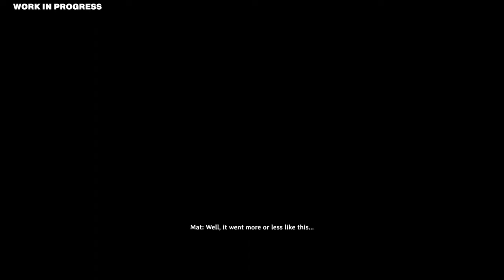A Rat's Quest - The Way Back Home // Gameplay Overview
In A Rat's Quest - The Way Back Home, Mat the rat 🐀 has to face countless dangers to uncover a dark plot and find his way back home.

Join the little rat on his big adventure!

Mat is a young male rat that lives among a rat commune in an abandoned wine cellar, together with his best friend Toby and other rodents. Having felt in love with Nat, a female house mouse kept as a pet in the upper floors, he decides to become a Scavenger, for sneaking to his beloved somehow officially. Being from different worlds, they plot a plan to escape to “the outside” together. His overconfidence however puts them in peril’s way, and not everything in the commune is as it seems.

In a series of unlucky events, Mat finds himself alone, far away from the house. He must make his way back home, overcoming a journey across woodlands, caves, and swamps, defying the overwhelming danger of a winged, poisonous, and scale-bond variety. With a rivet for a sword and nails as throwing daggers, Mat will brave a world to which he is unwelcome.

Help the Scavenger to get back to his friends and save the rat commune from a threat that is bigger than every cheese in the world!